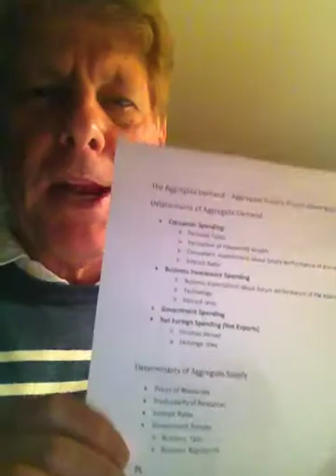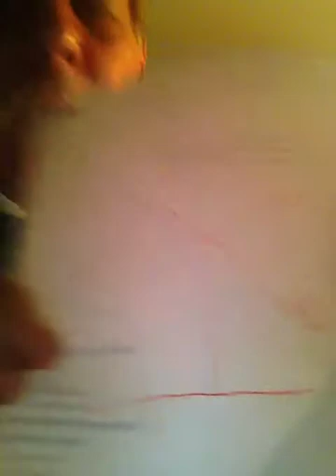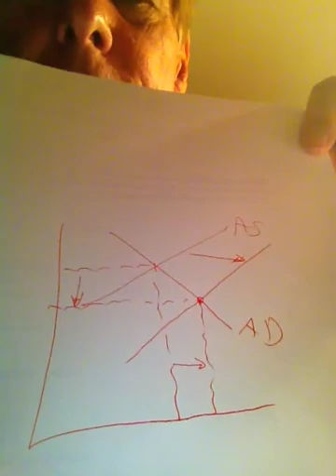ECN 1030: Determinants of Aggregate Supply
A list of determinants of the Aggregate Supply Curve: Prices of Resources, Productivity of Resources, Interest Rates, Government policies (Business taxes, regulations)